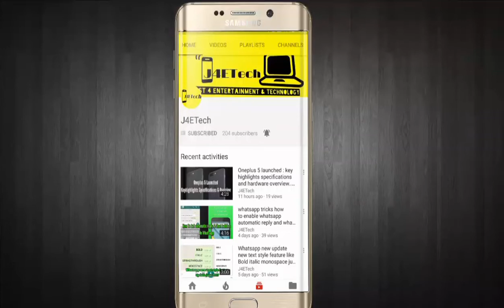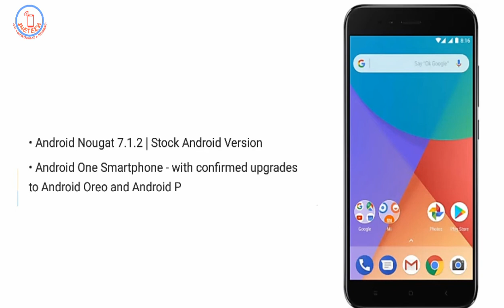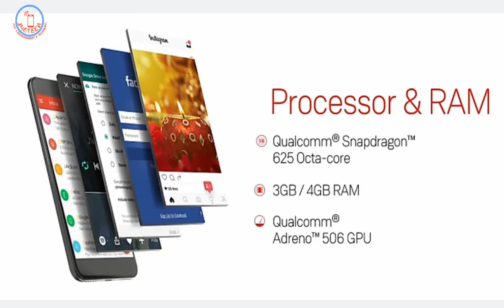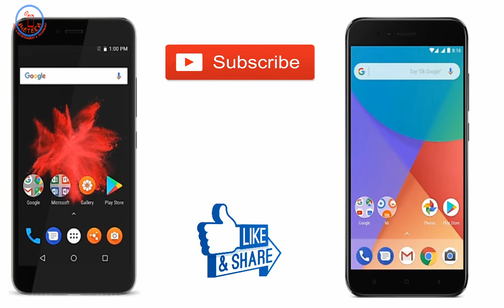Flipkart Billion Capture Plus Vs Xiaomi Mi A1 | Dual Camera Phone In Budget | What Is Your Pick?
Hello dosto flipkart ne apna billion brand ka phone capture plus launch kar diya hai is phone me aapko snapdragon ka 625 processor milta hai or saath hi mai 4gb ka ram or 64 gb ka storage milta hai is phone ko aaj hum compare karne wale hai xiaomi ke mi A1 ke saath ye phone bhi 12 mp ke dual camera wala budget oriented phone hai or Snapdragon 625 4gb ram 64gb storage ke saath aata hai ye dono hi phone Flipkart me exclusively available hai Billion capture plus ki price 10999 se start hai or mi a1 apko 14999 me ata hai.

moto g5s plus
10.or G
Huawei honor 6X
Coolpad Coolplay 6
Lenovo k8 note